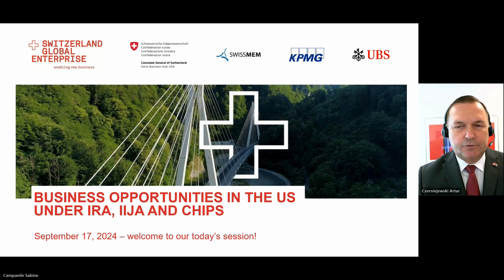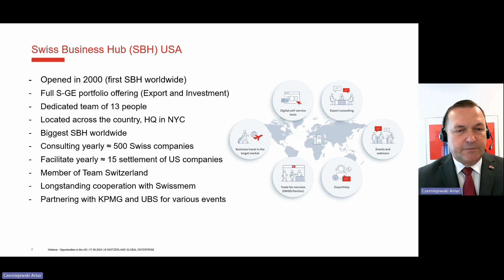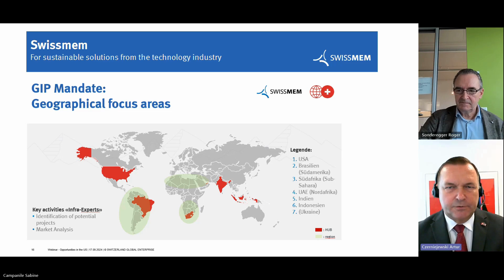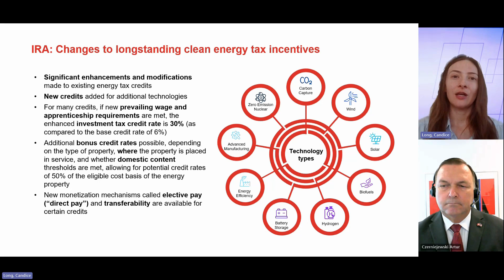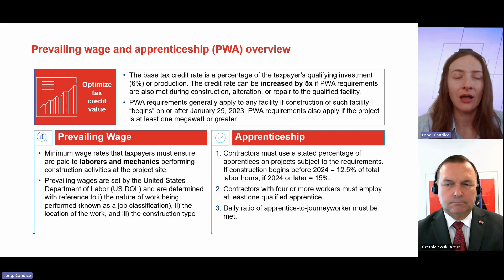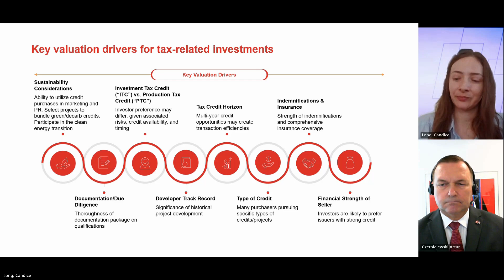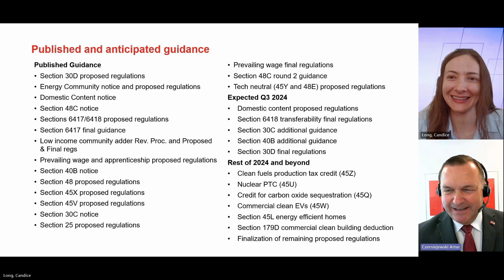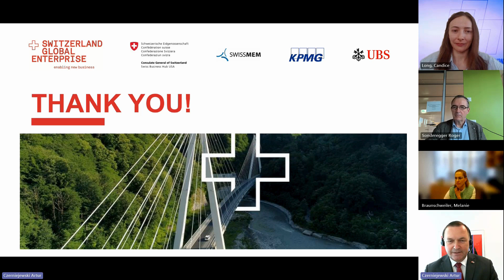Webinar: Business opportunities in the US under IRA, IIJA and CHIPS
🌍About Switzerland Global Enterprise:
Switzerland Global Enterprise (S-GE) is the official Swiss organization for export and investment promotion. With a unique global network, S-GE supports more than 5,500 Swiss companies every year in their international business and helps innovative foreign companies on their way to settling in Switzerland. In this respect, S-GE has acted on behalf of the Swiss Confederation and cantons since 1927 to ensure strength in the country’s foreign trade and prosperity in Switzerland.

00:00 Intro - S-GE - Arthur Czerniejewski
08:00 Welcome Note - Swissmem - Roger Sonderegger
14:25 Credits and Incentives under the IRA, IIJA and CHIPS - KPMG - Candice Long
40:28 Q&A